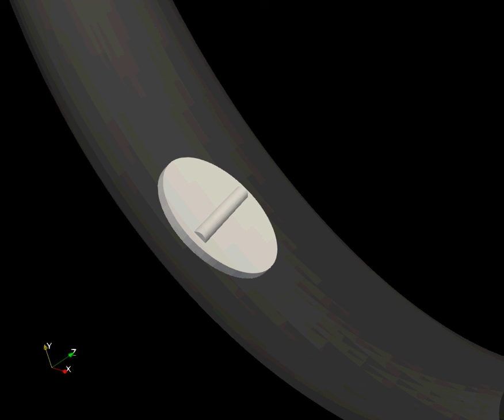Rotation of Throttle Valve